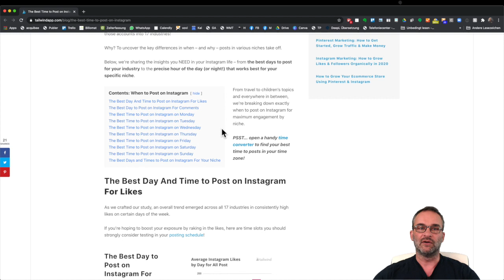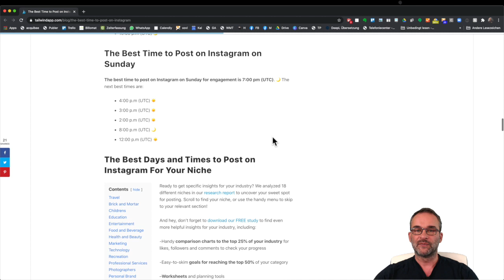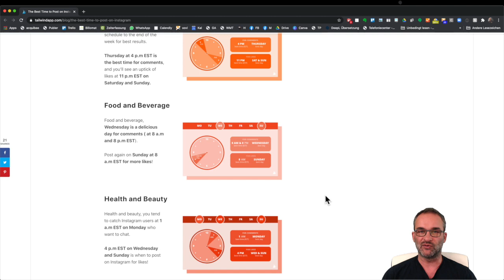Instagram: Die besten Zeiten für Beiträge? - Social Media Schnack Daily #16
Die beste Zeit für Instagram-Beiträge? Da gibt es eine Studie ... Darüber rede ich in diesem Video.